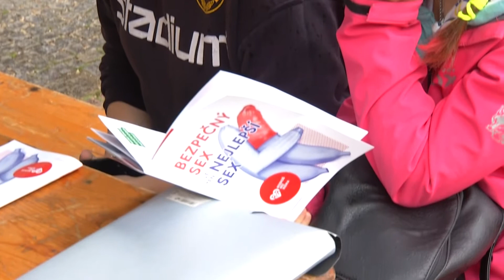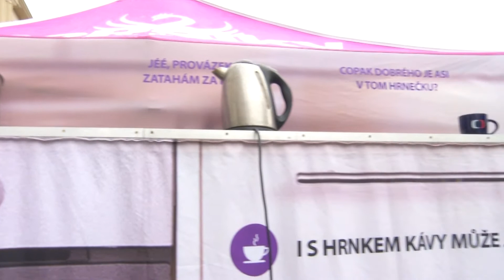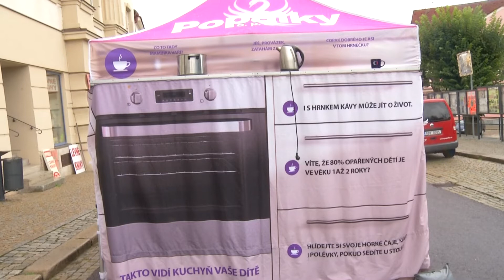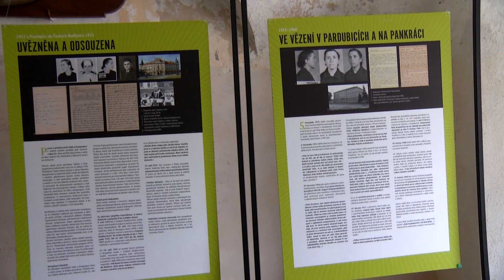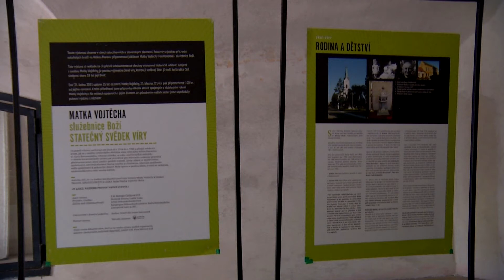DATEL - Dačické zprávy Dačické televize 23. 9. 2022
1. Inovace vodovodního řadu od Slavonic na Dačice finišuje
2. Šatny v základní škole dostanou novou střechu
3. Kancnýřův sad pohostil den prevence
4. V Béčku vystoupí Erupce (1.10.)
5. KD Beseda připravuje program na Den seniorů (2.10.)
6. Bookstart opět zabaví nejmenší v knihovně (3.10.)
7. Kostel sv. Vavřince přibližuje život Vojtěchy Hasmandové ve výstavě
8. Knihovna Matěje Mikšíčka roznáší knihy seniorům až domů